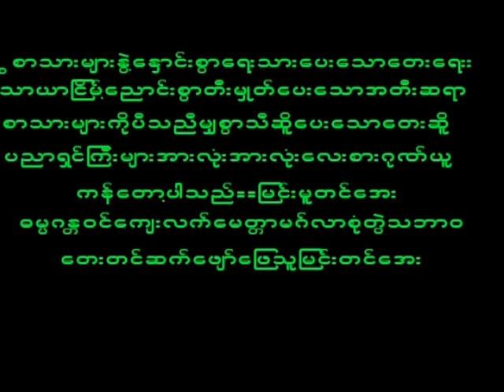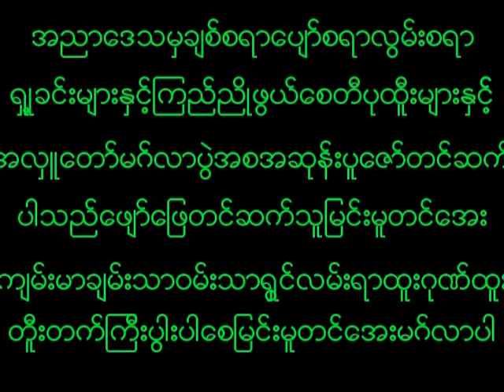January 4, 2023